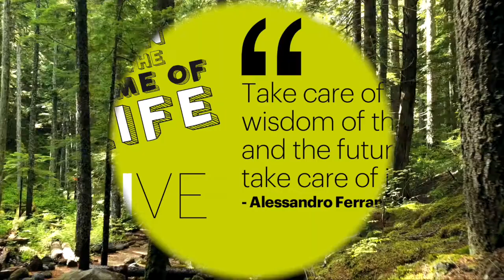Passion❤️, Experiences 🙌, Meaning of life🌈 with Alessandro Ferrando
"Take care of the wisdom of the past, and the future will take care of itself."
- Alessandro Ferrando

Passion❤️, Experiences 🙌, Meaning of life🌈.
One inspiring conversation on INSTAGRAM LIVE with Alessandro Ferrando